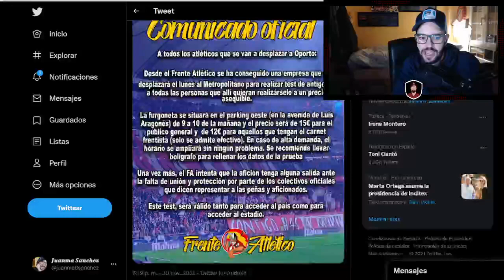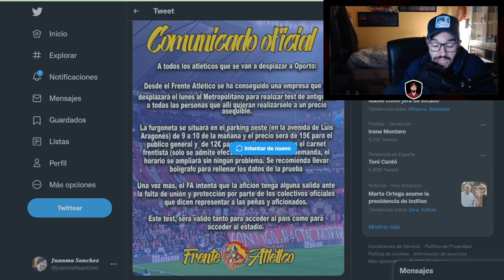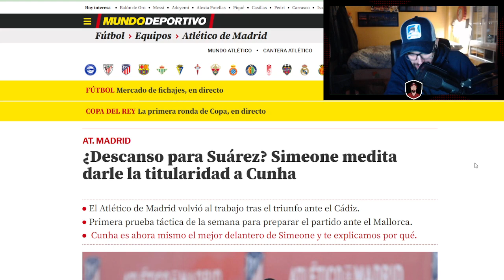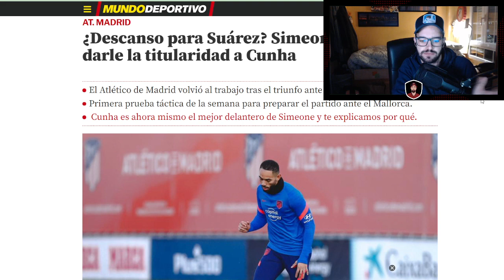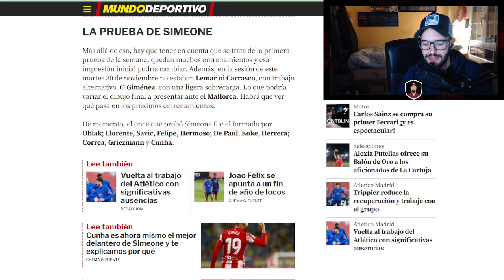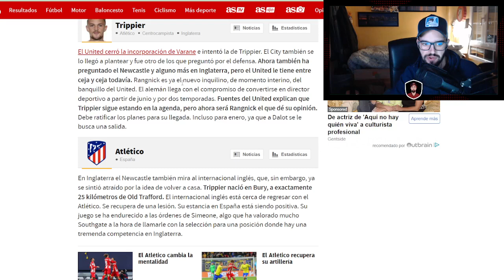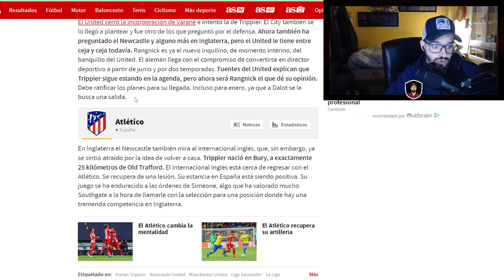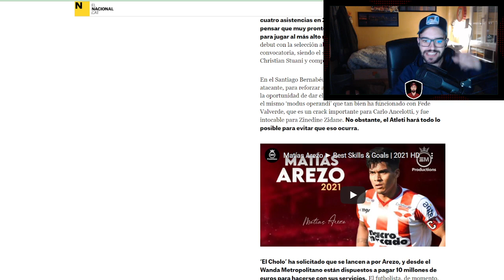¿COMPRAR A AREZO YA PARA EVITAR AL MADRID? SIMEONE Y EL DILEMA CUNHA O SUAREZ.. TRIPPIER Y EL UNITED